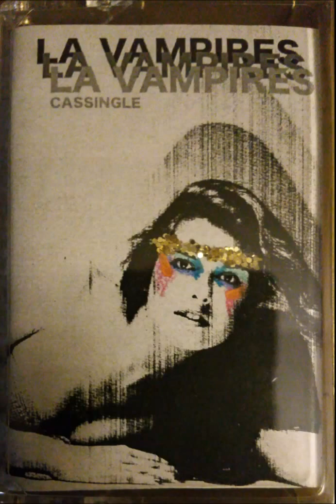LA Vampires - Cassingle - A1 - Untitled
2010, no label